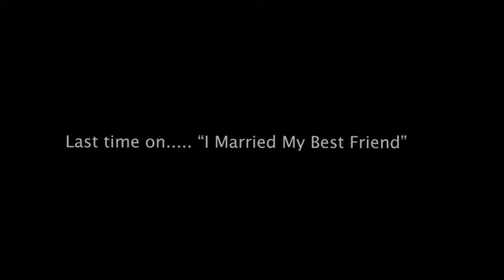Intro for "Love Theory" stage play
Last time on... "I Married My Best Friend" a recap from the hit stage play. Written and Directed by Tiara Mason | Co- Directed by Corey Dinkin and Renee Alday. | Cinematographer -Corey Dinkin | Produced by LaNita Pless King Royal Luv Creations Inc -RLC Inc.